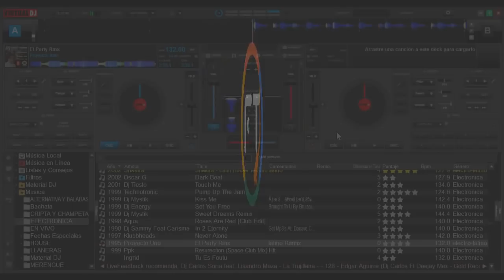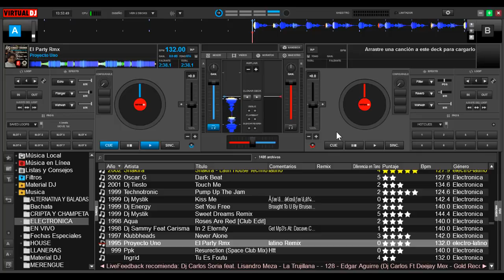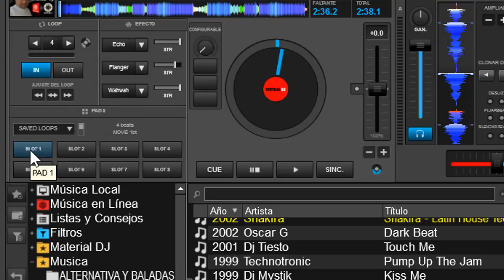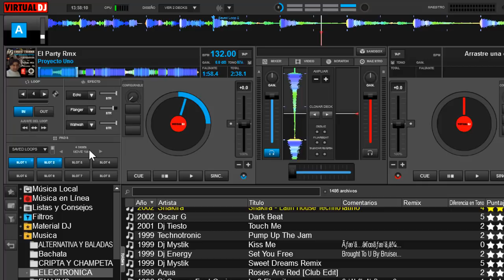Saved Loops de virtual dj 8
que son y como usar los SavedLoops de virtual dj 8